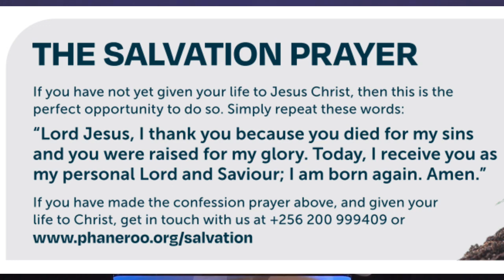Phaneroo Sunday 258 Praise and Worship